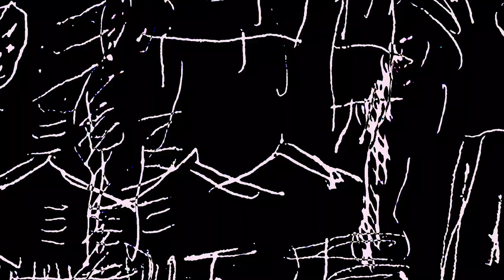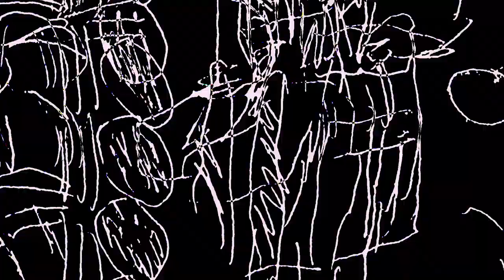Roscoe Roscoe - Brain Retrieve (Official Visualiser)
Out on Slow Dance Recordings

Video by GG Skips